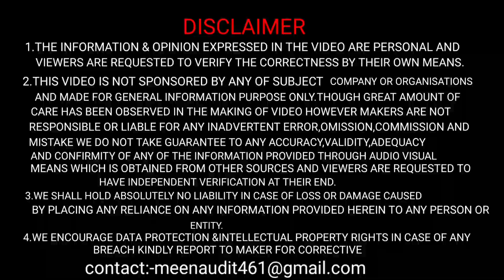🔥one of the best cheap DIY Car modification accessories 👌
.CAR BLUETOOTH:-

.BEST CAR POLISH:-

. atmosphere lights:-

.LED LIGHTS:-

Udit vlogs
From-Alwar(India)modified